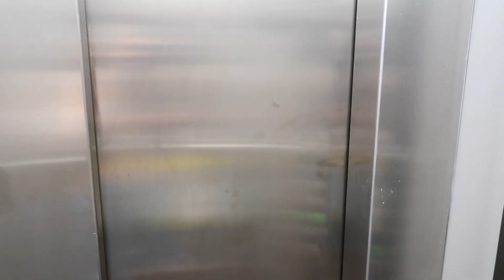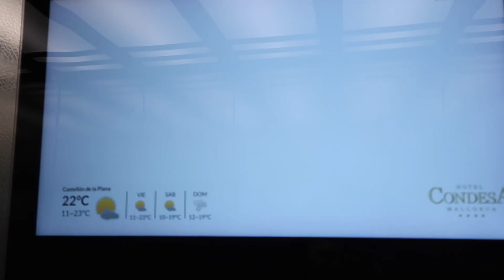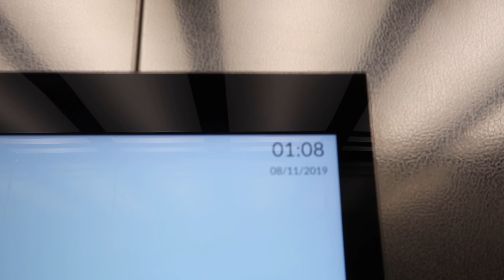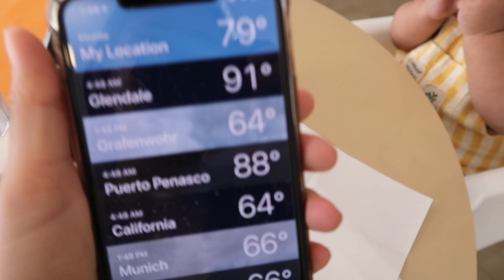Staying at an all inclusive in Mallorca, Spain | Condesa Family Hotel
Camera Silicone case:

Hand Tripod

Nathaly.